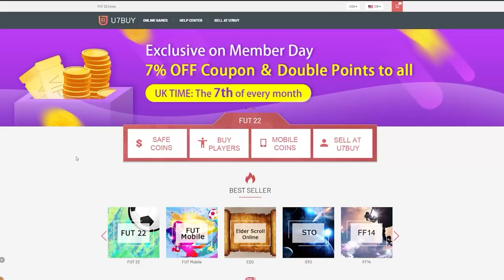THIS IS WHAT I GOT IN 100x HEADLINERS PLAYER PICKS! FIFA22 ULTIMATE TEAM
Fifa 22, Ultimate team, Headliners, Player Picks, 78+ Player Picks, Pack Opening, Insane Pack Opening, Headliners in a pack